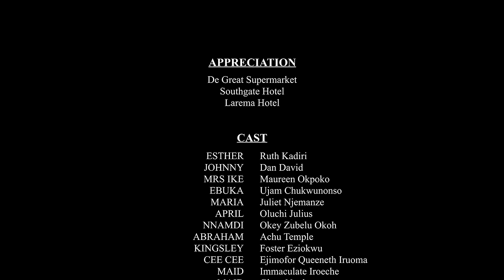She Fed Him As A Poor Hungry Man Not Knowing He's A Billionaire In Disguise (RUTH KADIRI)AfricaMovie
In this Nigerian movie, Starring: Ruth Kadiri, Maureen Okpoko, Juliet Njemanze, Ujam Chukwunonso and other Nollywood actors.